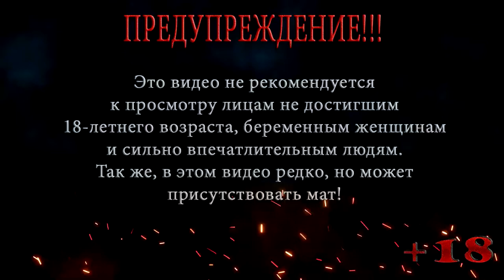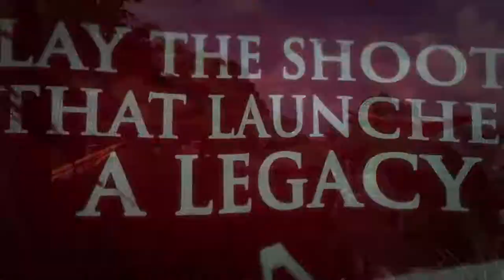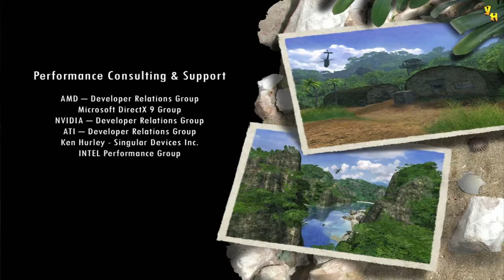Far Cry ◀ Прохождение на сложном ◀ Серия 27 ◀ На верную смерть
Помощь покупки видяхи Nvidia GeForce RTX 2060 6 gb:
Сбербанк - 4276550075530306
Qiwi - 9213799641